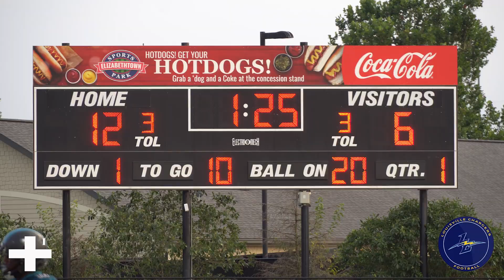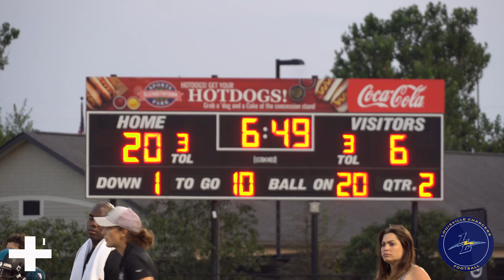🏆YNC Pre-Season: 12u Louisville Chargers⚡️ beat the Three River Raiders